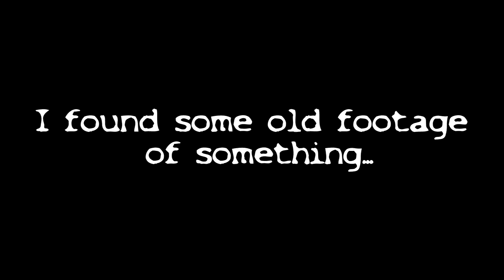Phasmophobia Part 8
Yes! We're back, but starting by using up some old footage for this part!

I will be soon uploading a NEW set of videos with all new updates to the game, as this version is WAYYYY outdated.

Thanks for being patient, I've been gone for a while, but I'm back again.